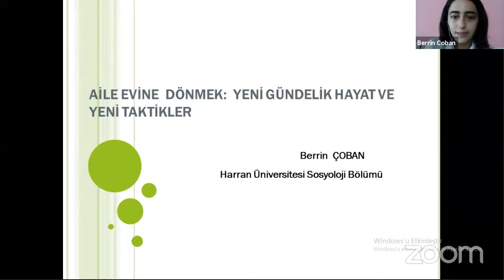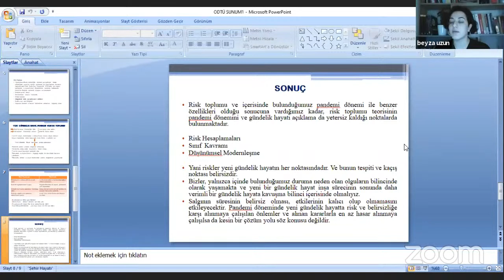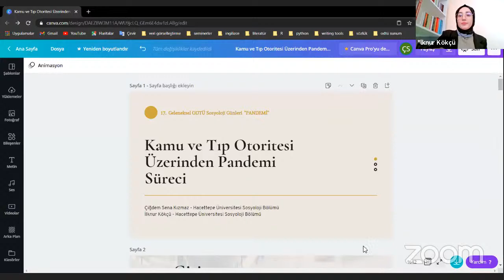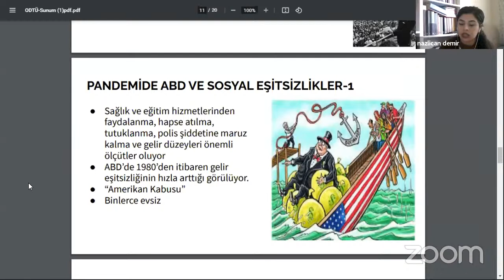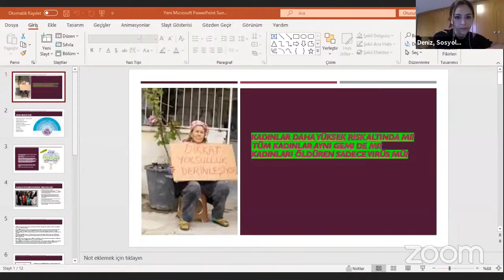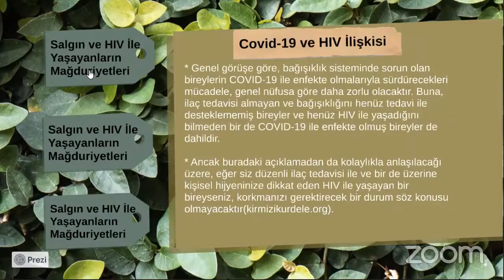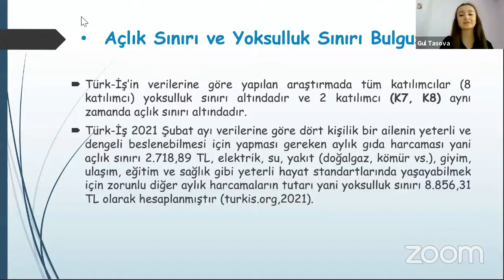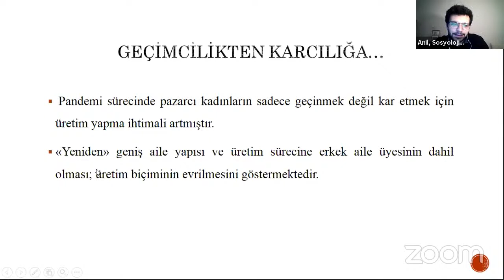17. Geleneksel ODTÜ Sosyoloji Günleri-19 Mart Cuma